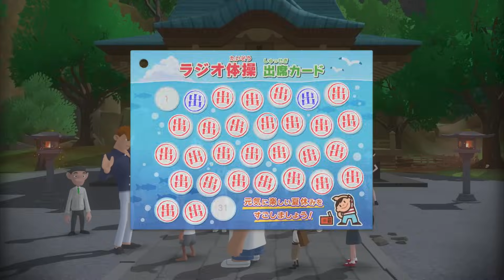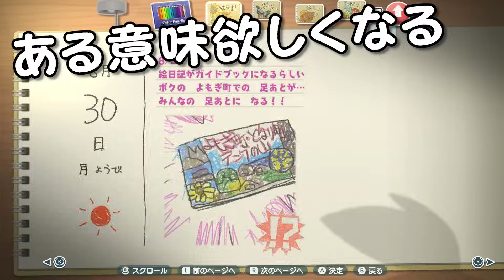夏休みの最後の日に産まれる新しい命『なつもん！ 20世紀の夏休み』を実況プレイ #72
最後の日はイベントたくさん！名前はどうなるんだろ『なつもん！ 20世紀の夏休み』をだいだらが実況プレイ！楽しみながら夏休みを満喫しちゃうぞ！未プレイの方はネタバレ注意です！

●『なつもん！ 20世紀の夏休み』
● 発売日 2023/7/28
● Nintendo
● Switch 6,578円(税込)